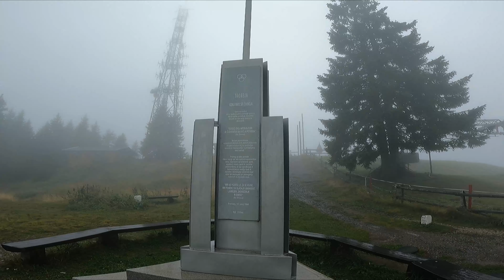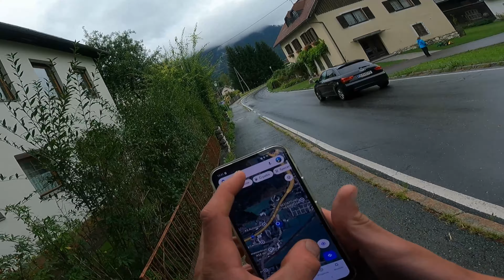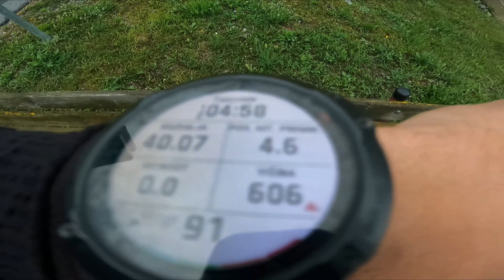NOV ZAČETEK - V AVSTRIJO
Drugi del odprave "Od doma na Marmolado", sem začel v Kranjski Gori, na avtobusni postaji kjer sva z Janom zaradi poškodbe morala prekiniti pot. Do vstopa v Dolomite sem potreboval 156 km in 4 dni in pol. Končal sem v čudovitem Italijanskem mestecu Santo Stefano di Cadore. Ta del poti si lahko ogledate v epizodi 3 in 4.

Sledite nam na našem INSTAGRAM profilu, kjer sproti objavljamo nove avanture. Ne spreglej pa tudi TIK TOK, kjer objavljamo krajše in zabavne posnetke novih avantur.

(pusti svoje podatke, mi pa vas naknadno kontaktiramo preko e-pošte)